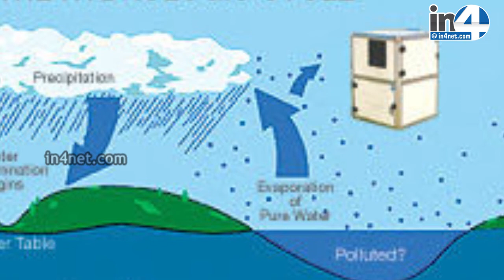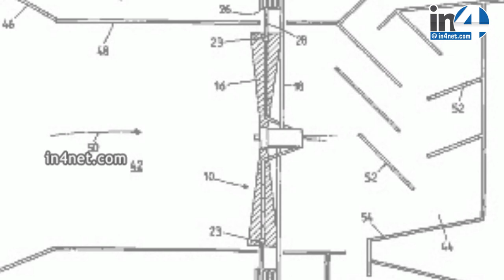காற்றில் இருந்து நீர் எடுக்கும் சாதனை.. | IN4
காற்றில் இருந்து நீர் எடுக்கும் சாதனை..